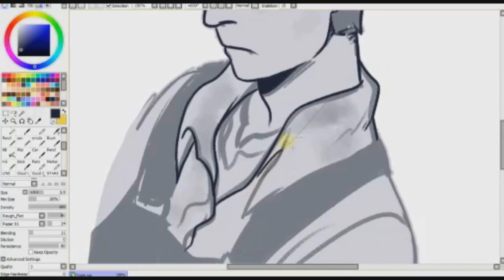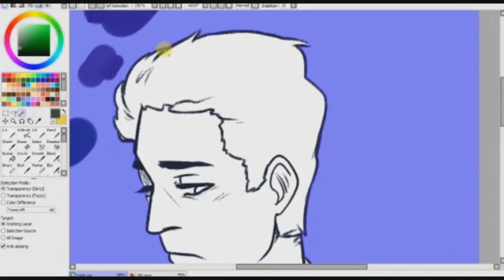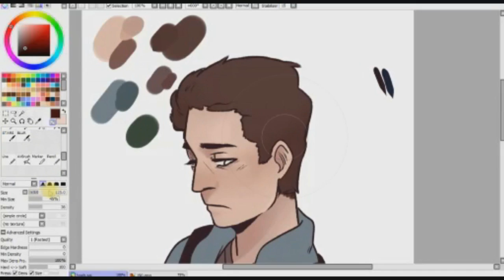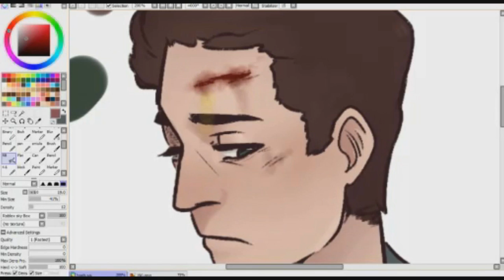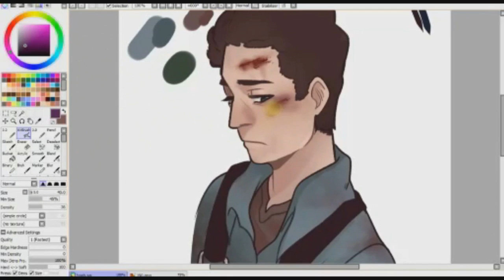Josh Washington - Speedpaint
!! Until Dawn Spoilers and minor Blood Warning !!

Until Dawn is a really good game and I'd have to say Josh is probably my top favorite. Chris and Matt are runner ups haha.

Thank you for 800 + Subs oh wow! It means a lot and I'm glad you enjoy my art. 💕
Someone on tumblr wanted me to record my brushes as well but the quality is so bad. Thats part of the reason why I don't record them lmao

Programs:
Paint Tool Sai, Sony Vegas Pro 13.
Time:
2 h
Song:
Halsey - Control